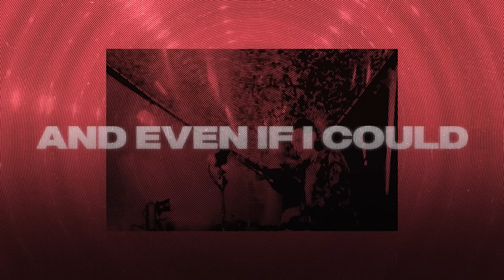Dimitri Vegas & Like Mike & Tiësto & Dido & W&W – Thank You (Not So Bad) [Extended] (Lyric Video)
Listen to Dimitri Vegas & Like Mike & Tiësto & Dido & W&W - Thank You (Not So Bad)